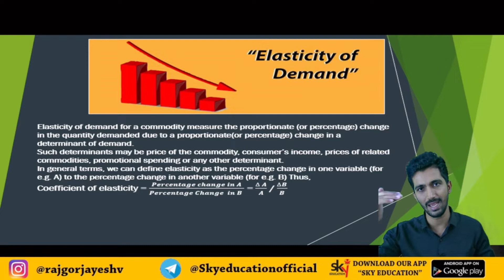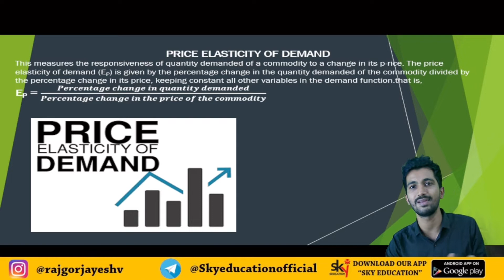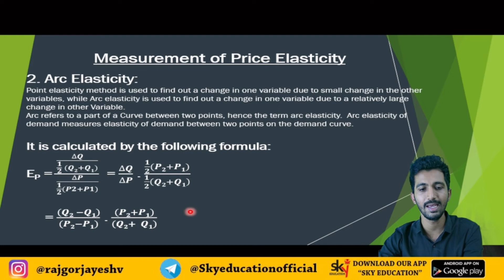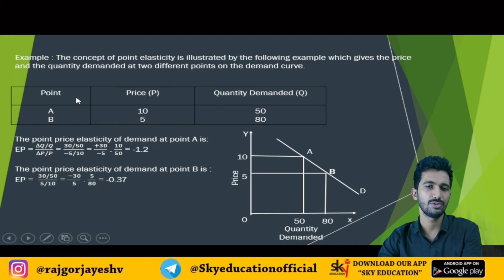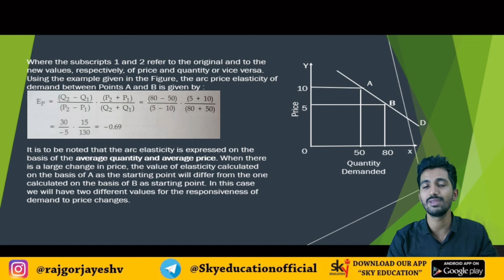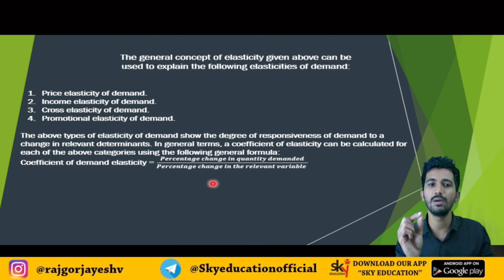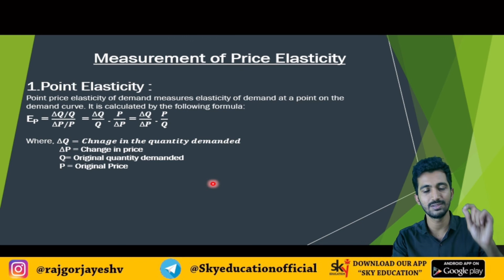Business Economics|Introduction to Elasticity of DemandPart-1BCOM |BMS|BFM|BAF|BBI|MUMBAI UNIVERSITY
In this video we discuss about Business Economics|Introduction to Elasticity of DemandPart-|BCOM |BMS|BFM|BAF|BBI|MUMBAI UNIVERSITY
Price elasticity & Methods Of Measuring Price Elasticity